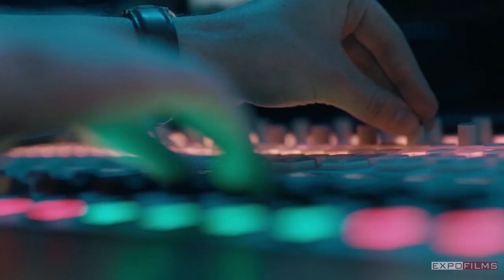SPORTS ONE INTERNATIONAL | Fitness, Gym Supplements, Vitamins, Fat Burners, for SALE in Pakistan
Sports One International
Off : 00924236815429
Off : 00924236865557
Address :
Shop # 1&2, Crown Market,138-GT Road,
Singhpura, Lahore Pakistan.

Sports One International co. was established in 2002 as the importer and distributor of highest quality American & European made food supplements and fitness products. Currently, we have the largest chain of retail outlets and a huge wholesale network all over the country. All products, we have are 100% original and guaranteed. We sell quality products at competitive prices to provide you a healthy lifestyle.